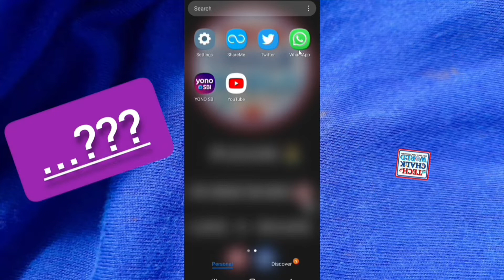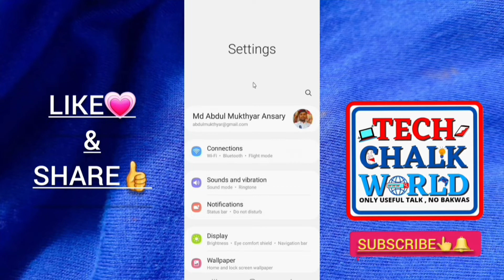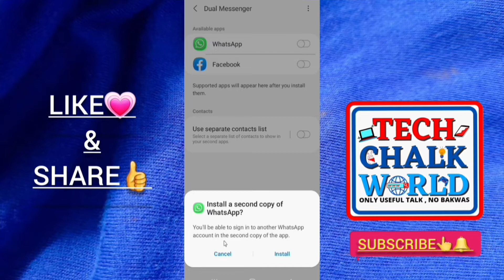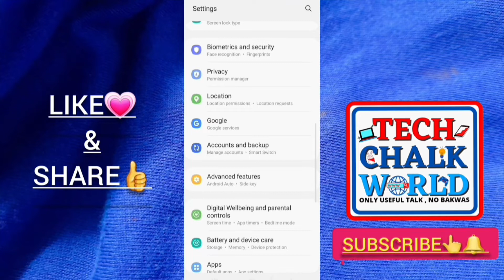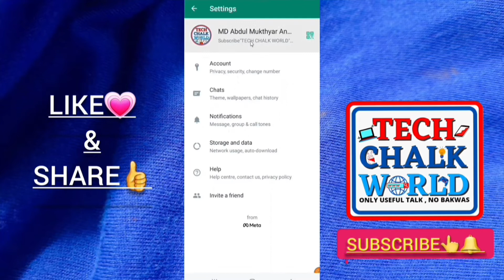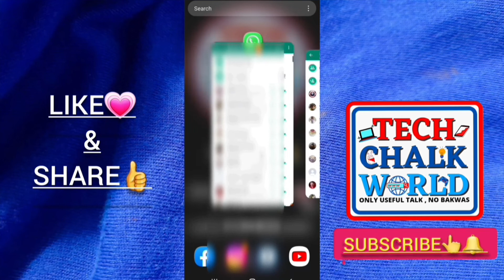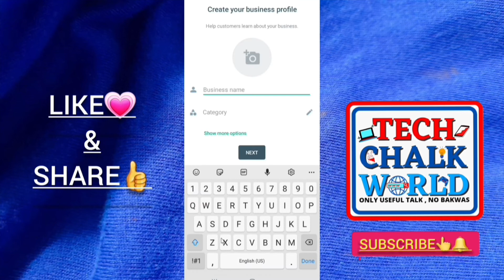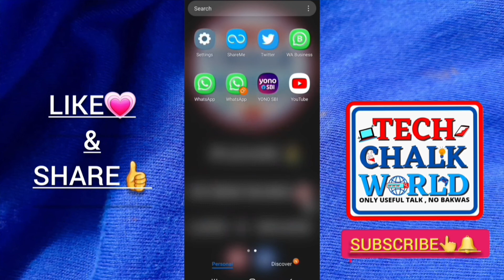How to Run Three Whatsapp in One Mobile | Ek Phone me 3 WhatsApp Kaise Chalaye | Use 3 WhatsApp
Learn about How to Run Three Whatsapp in One Mobile Phone or  Ek Phone me 3 WhatsApp Kaise Chalaye!!

Queries Solved
Correct Method of How to Run 3 WhatsApp in One Mobile Phone
Ek Phone me 3 WhatsApp Chalane ka Sahi Thareekha
Use 3 WhatsApp in One Mobile Phone

Thanks to WhatsApp🙏
Thanks to YouCut App🙏
Thanks to Canva App🙏
Thanks to Background Eraser App🙏
Thanks to AZ Screen Recorder App🙏

DHANYAWAAD 🙏